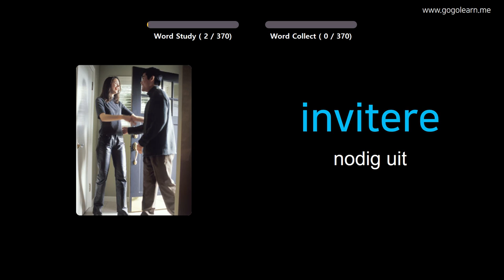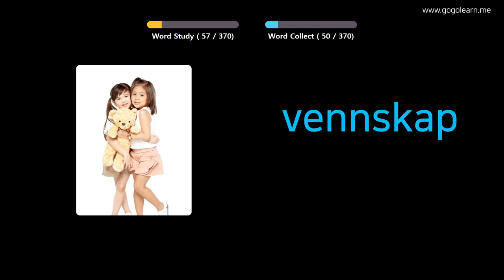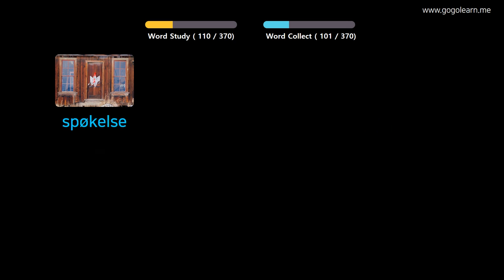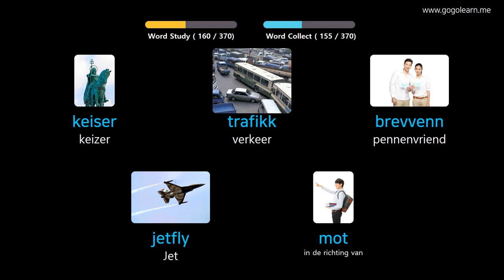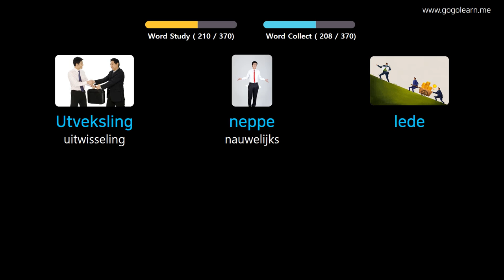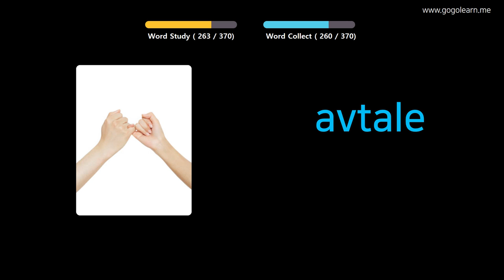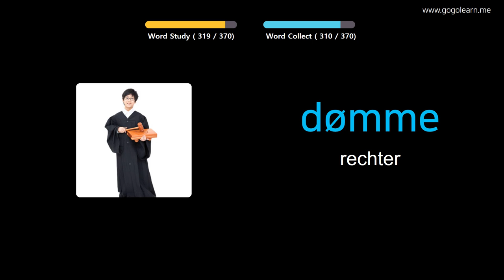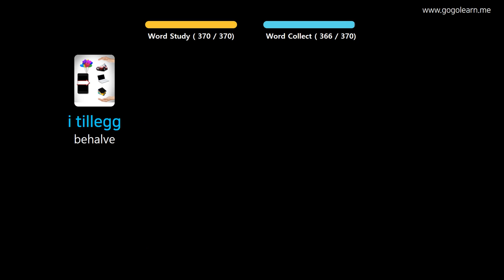Noors Leren Door Middel Van Foto's |Noors woordenschat Middelbare School 2 | Golearn